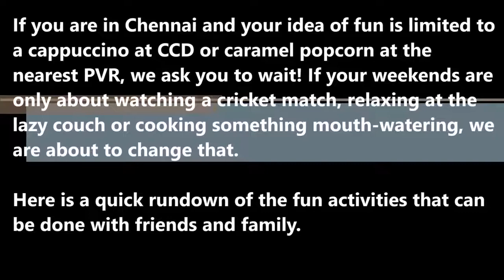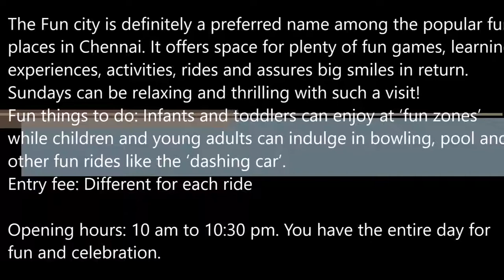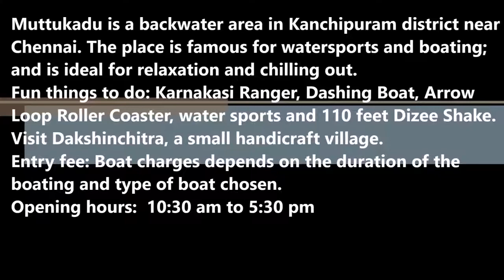Top 9 Super Fun Places in Chennai